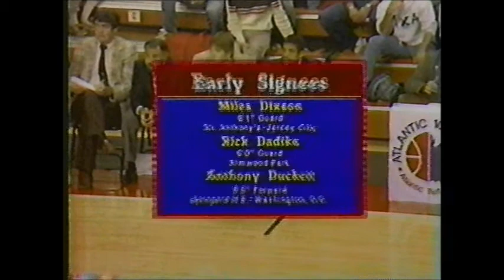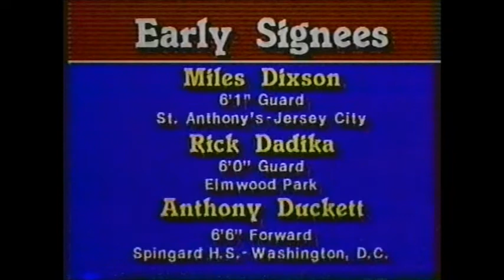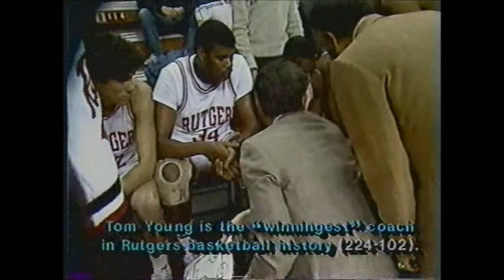Rutgers vs Princeton Basketball 1984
The Scarlet Knights take on in-state rival Princeton in the second game in what would be Coach Tom Young's final season at Rutgers.